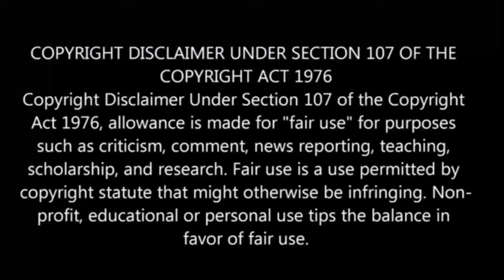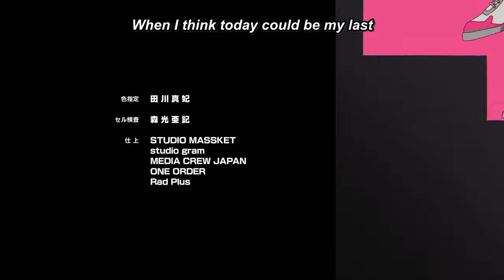Zombie 100 Bucket List Of The Dead | Episode - 11 | anime explain in Tamil | Anime boy india